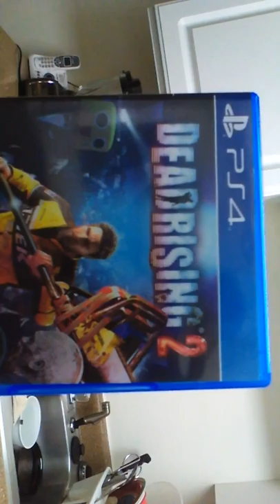ZAMBIES!!!!!!!!!!!!!!!!!!!!!!:Dead rising 2:Digital skull